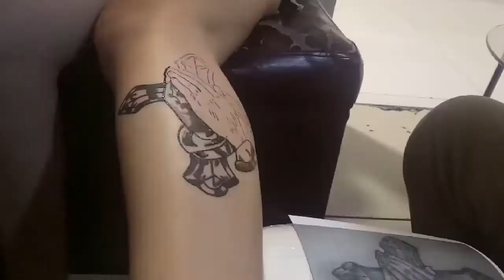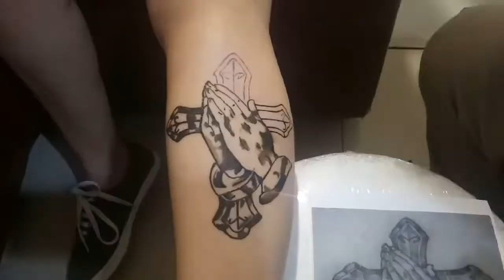Henna Temporary Tattoo Cross and Praying Hand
Praying Hand And Cross Henna Tattoo